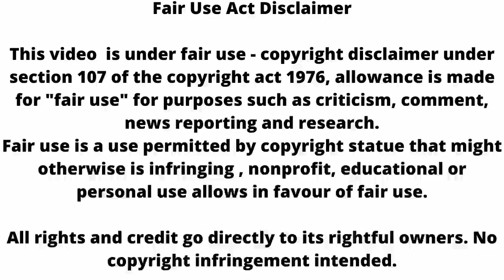GHKKPM: Sai जानेगी विंनू की असलियत ,सामने आएगा 8 साल पहले का सच